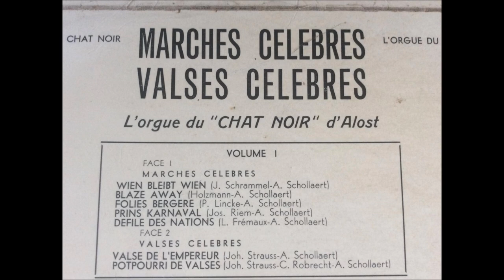L'Orgue Du Chat Noir D'Alost - A4 Prins Karnaval (Arranged By August Schollaert Aalst)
Original By Jos Riem

Music taken from 10" LP : L'Orgue Du Chat Noir D'Alost – Valses Célèbres / Marches Célèbres Vol. 1

Label: Decca – 123254
Format: Vinyl, 10", 33 ⅓ RPM
Country: Belgium
City: Aalst

Credits :
Arranged By August Schollaert

Bad quality 10" Recording

In 1957 werd volgende liedje “Prins Carnaval” uitgebracht, als eerbetoon aan de prins.
Tekst: Jozef-Marie De Smedt / Karel Van der Meirsch
Muziek: Jos Riem

Met fierheid onze harten juichen,
Delen in de vreugd.
Wie zou er zich niet in verheugen,
Wat valt ons te beurt.
Er werd een prins door ons verkozen,
Luister wat hem wacht.
De prins zal rusten noch verpozen,
Drie dagen noch dag noch nacht.

Refrein:
Prins carnaval
Is de prins van Aalst en d'ajuinen.
Prins carnaval,
Ze begroeten u al d'ajuinen.
Zult met fierheid de scepter zwaaien,
Prins carnaval
Uitverkoren van al d'ajuinen.

Met blijheid alle zotten vieren,
Geerne carnaval.
Wie zou van vreugd en lol niet gieren,
Gemaskeerd op 'tbal.
De zotten krijgen dan hun kuren,
Want het is de dag,
Dat zij noch weten tijd noch uren,
Zingen met blijde gelach.